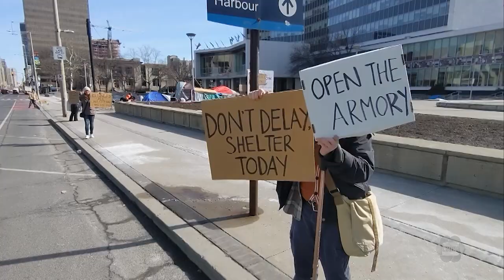Encampment outside Hamilton City Hall continues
Several homeless people and housing advocates have been camped out in front of Hamilton City Hall since Tuesday. They received a notice from bylaw officers gave on Thursday to vacate within 24 hours, but are sticking to their cause.

That 24-hour notice came and went, and the tents remain in front of city hall. A few of the people who are currently homeless say they just want the city to find them somewhere safe to live

Elizabeth Schaub, 32, has been living on the streets since 2013, says “my son was apprehended by CAS, I spiralled out of control losing the main thing that kept me going each day.”

Schaub admits drugs have a hold of her, “I’ve been addicted to drugs since I was 14, the only time I was clean was when I had my son, when CAS took my son I spiralled back into a relapsed, and it’s been a fighting the battle ever since.”

She says her lifestyle is a difficult one, with nowhere to live and no one to trust.

“I ended up unfortunately doing some trank dope, and I ended up blacking out and they stole my ID and they stole my wallet, they took everything that I had and all my clothes. They took my taxi voucher to get home. They took everything and I’ve been here ever since.”

Schaub is part of the protest outside of Hamilton City Hall where close to a dozen tents are set up.

“The government is doing nothing, they want to help so many other countries, unfortunately, I’m all for that but we really need to start here at home first with a damaged country how are we supposed to help anybody else.”

Matthew Dawkins-Smith, 35, has been homeless for three years, “I moved out of my apartment in Guelph to move in with my son’s mother. We went through a bad split-up and I have been struggling ever since.”

Dawkins-Smith says nothing can prepare you for being homeless in the winter, “’there’s endless challenges, there is the safety issue, there is weather conditions. This cold weather has been really hard to stay warm, to avoid hypothermia.” He says a couple of people recently went to the hospital a few nights ago suffering from hypothermia.

Angela Vos isn’t homeless but hopes this protest will get the city to work faster to find safe housing for the city’s homeless population.

“I want to do this because they matter, they matter. My son died in 2020, I screamed for help when he relapsed, all of his services were cancelled through COVID and I just see these guys falling through the same loop.”

As of 3 p.m., by-law officers could have started removing their tents and belongings, but Vos said she wasn’t going anywhere, “we’re going to lock arms in solidarity…they are not going to get to anybody’s stuff because these people need care.”

Today the city did not have this protest encampment removed today, and even more people showed up throughout the day to show their support for the people living in the tents.